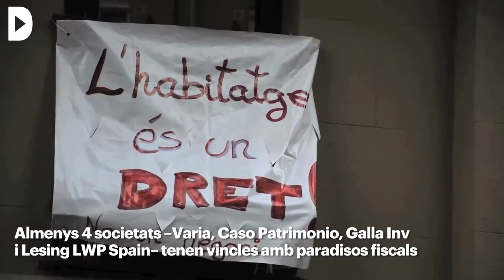DIRECTA 429 | Teaser 'Comprar, expulsar, reformar i vendre'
Redacció: Gemma Garcia i Jesús Rodríguez
Audiovisuals: Sònia Calvó, Bart Grugeon, Carlota Esteller i Victor Garrido